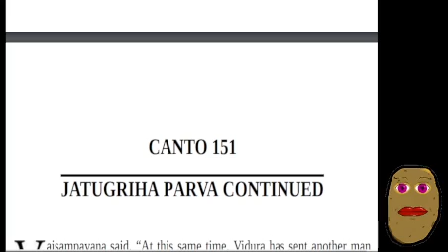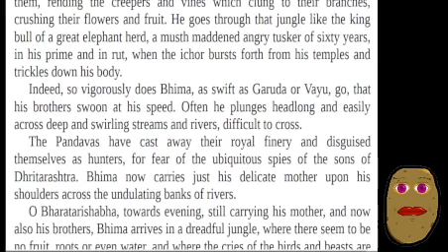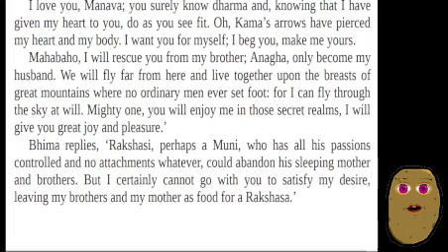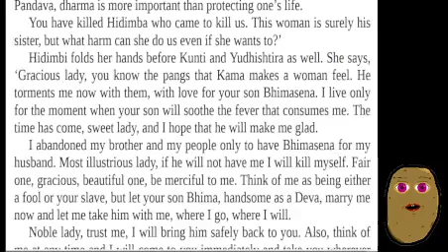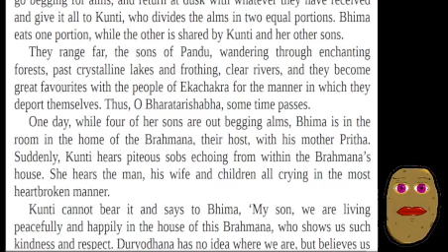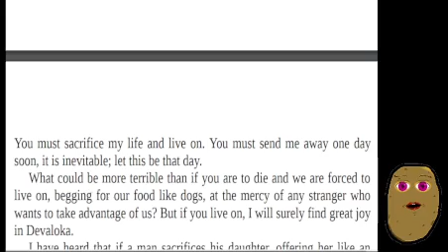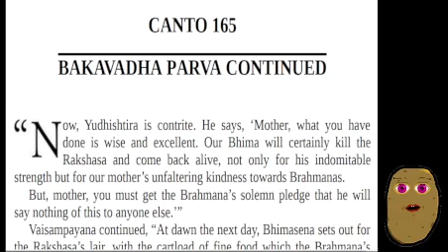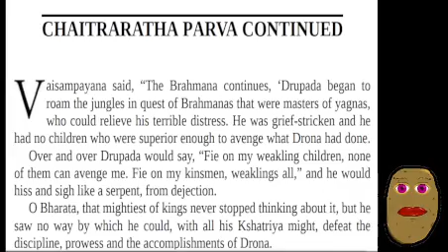[Vtuber] 158 🥔DAY, Le Mahabharata :) 602 OF 7035